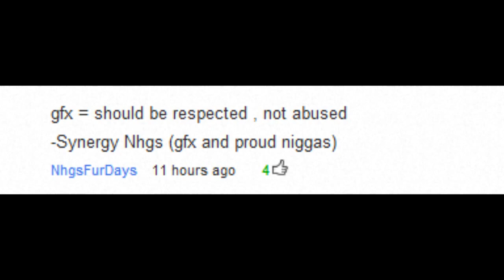GFX | Editing Uprise 2012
To Everyone out there who does gfx this is for you.
Repost it if you want

Please Re post this on your YT Channel. Its Time For People To Stop Taking Us For Granted.